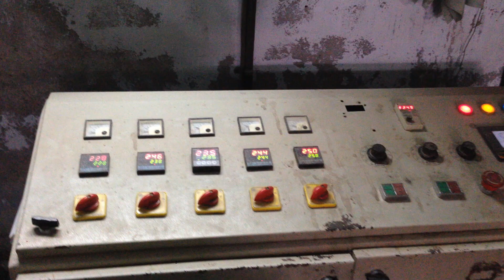pp pet box strapping machine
A PP PET box strapping machine typically consists of several parts that work together to strap boxes or other items securely. The main parts of a PP PET box strapping machine are:

Strap Dispenser: This part of the machine dispenses the strap roll, which is usually made of polypropylene (PP) or polyester (PET), depending on the application.

Tensioning Mechanism: This part of the machine is responsible for pulling the strap tight around the box. It typically consists of a wheel or a lever that is used to apply tension to the strap.

Sealing Mechanism: This part of the machine seals the strap around the box using either heat or friction. In heat sealing, a heating element is used to melt the strap ends together, while in friction sealing, the ends of the strap are rubbed against each other to create friction and fuse the ends.

Cutting Mechanism: This part of the machine cuts the strap after it has been sealed around the box. It typically consists of a blade that cuts the strap cleanly and quickly.

To operate a PP PET box strapping machine, you will need to load the strap roll onto the dispenser and thread the strap through the machine's various parts, including the tensioning mechanism, sealing mechanism, and cutting mechanism. Then, you will need to adjust the tension, sealing, and cutting mechanisms to suit the size and weight of the boxes or items being strapped.

Once the machine is set up, you can activate it to dispense the strap, pull it tight around the box, seal it, and cut it. The process is typically automated, so the machine will continue to strap boxes until the strap roll is depleted or the process is stopped manually.

It's important to follow the manufacturer's instructions when operating a PP PET box strapping machine, and to regularly maintain and inspect the machine to ensure it is working properly and safely.